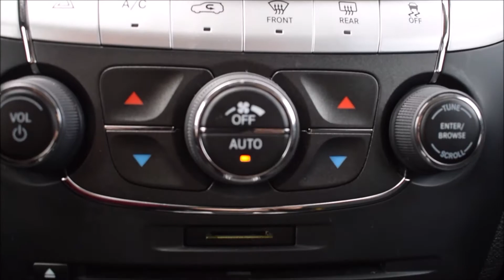2013 Dodge Journey SXT Crew 3.6L V6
2013 Dodge Journey SXT Crew 3.6L V6
➡️ Alloy wheels, fog lights, roof rails
➡️ tinted rear windows, dual exhaust
➡️ power locks/windows/mirrors/seats
➡️ push start engine
➡️ backup camera
➡️ steering wheel media controls
➡️ Bluetooth
➡️ CD player
➡️ AUX/USB input
➡️ A/C, dual control front heated seats
➡️ rear DVD player
➡️ heated steering wheel
➡️ 7 seating capacity
STK # 90153A
DEALER #31228

All of our vehicles come fully inspected and a Carproof is provided for your own peace of mind!
⚡⚡⚡DRIVE IT HOME TODAY. GET FINANCED⚡⚡⚡
WE ARE THE ONLY KIA DEALERSHIP THAT EXCLUSIVELY OFFERS AIR MILES WITH EVERY PURCHASE!

Kia West
1881 United BLVD
Coquitlam, B.C.
V3K 0B6
Canada
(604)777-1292